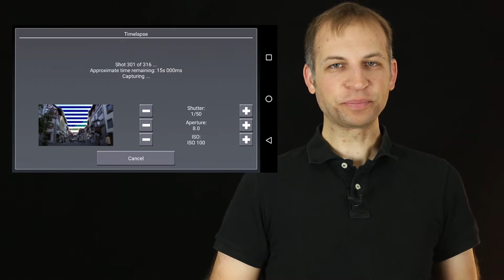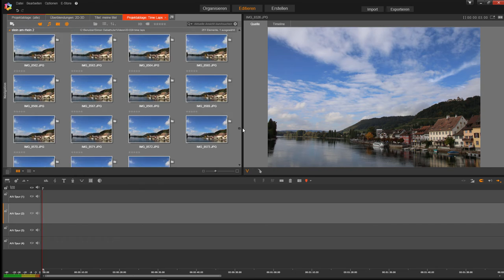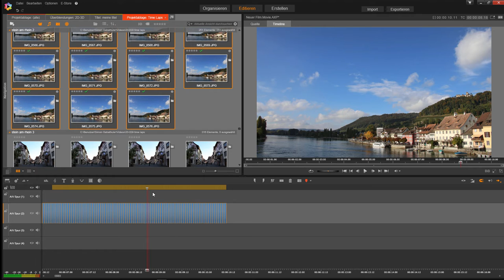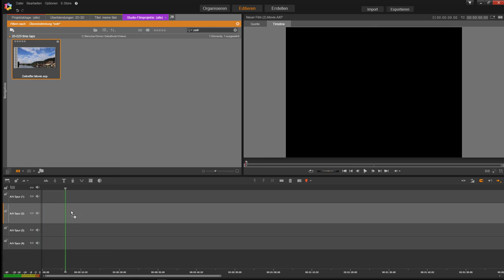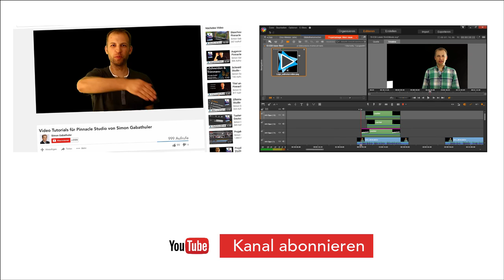Pinnacle Studio 20 Deutsch Zeitraffer Time Laps Aufnahme DSLR Controller APP Video Tutorial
In diesem Video zeige ich, wie ich aus einzelnen Fotos eine Zeitraffer Aufnahme gemacht habe. Mit meiner Spiegelreflexkamera und der DSLR Controller APP habe ich einige hundert Fotos gemacht und dann in Pinnacle Studio verarbeitet.